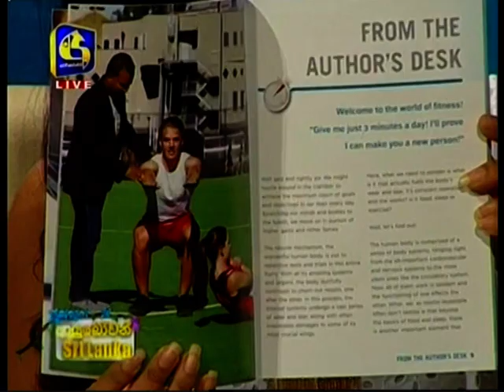Kusal Goonewardena | Swarnawahini Interview [Sinhala] "3 Minute Workouts"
Kusal Goonewardena
APA Titled Sports Physiotherapist talking about
his book "3 Minute Workouts"
Swarnawahini - Sri Lanka
25 Jan 2016